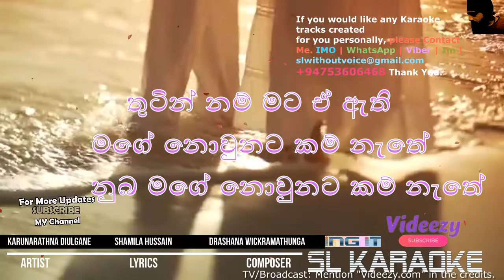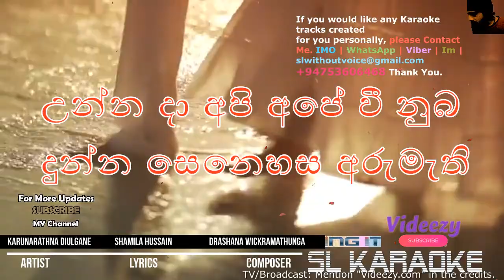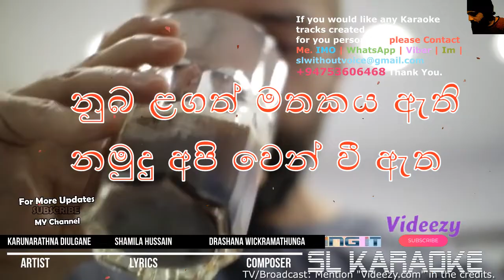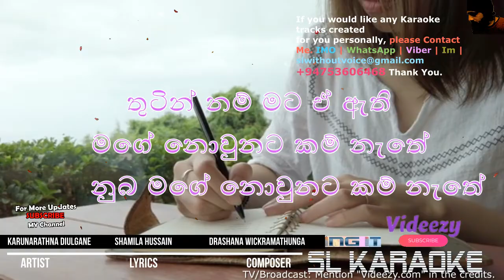Kohe Ho Nuba Nathara We | karaoke | Divulgane | without voice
කොහේ හෝ නුබ නතර වේ
කාට හෝ ජීවිතය දී
තුටින් නම් මට ඒ ඇති
මගේ නොවුනට කම් නැතේ
නුබ මගේ නොවුනට කම් නැතේ

උන්න දා අපි අපේ වී නුබ
දුන්න සෙනෙහස අරුමැති
ලෝභ නෑ හිත අහිමි දා අද
මමත් දැන් මට හිමි නැත

නුබ ළගත් මතකය ඇති
නමුදු අපි වෙන් වී ඇත
එපා රිදවුම් ගන්න දිවියට
අපිට හිමි ජීවිත ඇතී